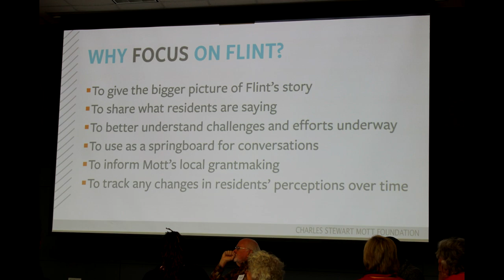Focus On Flint Ridgeway White & Charles Stewart Mott Foundation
Ridgeway White President and CEO of the Charles Stewart Mott Foundation has a program called Focus on Flint. This slide presentation captured a portion of this movement of November 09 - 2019.